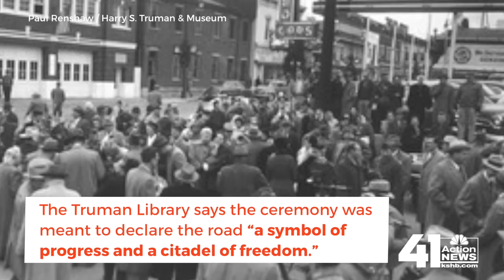TASTE & SEE KC: History of Truman Road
Truman Road is named for one of the most famous Missourians of all time -- President Harry S. Truman.